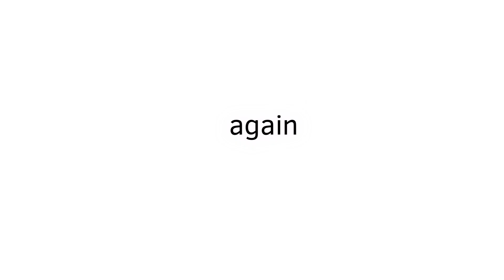Bad Apple Omori part 5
Map hosted by ​⁠​⁠@otomerson